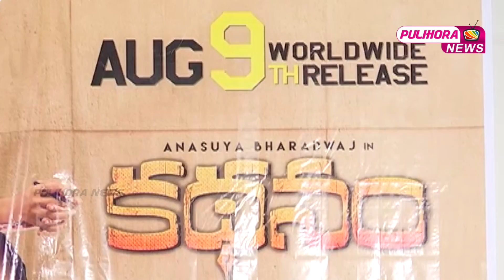Kathanam Movie Trailer Launch || Anasuya || Dhanraj || Pulihora News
Watch Kathanam Movie Trailer Launch.